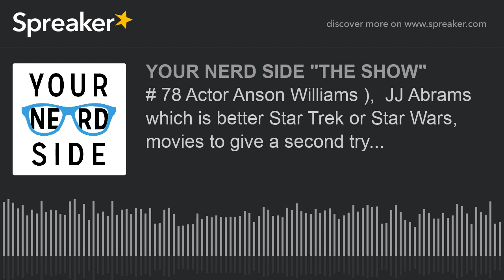# 78 Actor Anson Williams ), JJ Abrams which is better Star Trek or Star Wars, movies to give a sec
Fonseca get the chance to talk with Anson Williams (born Anson William Heimlich, September 25, 1949, in Los Angeles, California  American actor, singer and director, best known for his role as gullible but well-intentioned singer Warren "Potsie" Weber on the television series Happy Days (1974–1984), a role for which he was nominated for the Golden Globe Award for Best Supporting Actor – Series, Miniseries or Television Film.

Williams has since become a prominent television director, working on programs such as Melrose Place (1992–1999), Beverly Hills, 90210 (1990–2000), Sabrina the Teenage Witch (1996–2003), Lizzie McGuire (2001–2004) and The Secret Life of the American Teenager (2008–2013).

Fonseca and AMV weigh in on JJ Abrams to franchises Star Trek and Star and which is better.
Movies to retry again and Fonseca complains again.